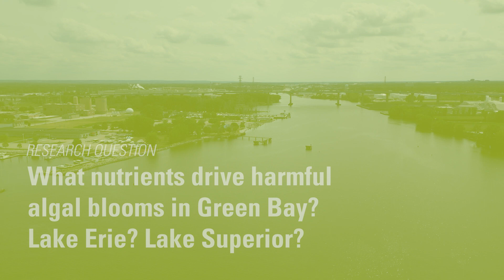What accelerates harmful algal blooms in the Great Lakes?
Algal blooms due to cyanobacteria have been increasing in the Great Lakes over the past few decades. Dr. Todd Miller at Ph.D. student Anjana Adhikari tell us about their Sea Grant-funded research project looking at the causes of cyanobacterial harmful algal blooms in Green Bay (Lake Michigan), Lake Erie, and Lake Superior.

This research is a collaboration between University of Wisconsin-Milwaukee, Bowling Green State University, and University of Minnesota-Duluth.

Find Wisconsin Sea Grant in all of the following places:
Wisconsin Sea Grant: seagrant.wisc.edu
Wisconsin Water Resources Institute: wri.wisc.edu